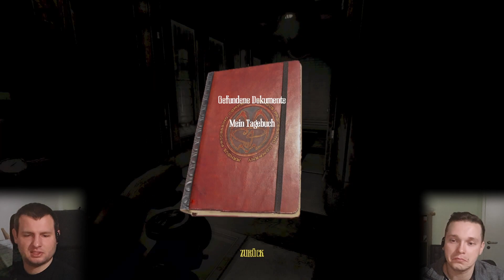Amnesia: A Machine For Pigs - Elektroschwein! #18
Anscheinend sind wir dem Ziel recht nahe, doch noch haben wir es nicht geschafft!
Von Schuld und Sühne gepeinigt, führen wir weiterhin Selbstgespräche und beklagen den Verlust unserer Kinder, die uns trotzdem allem wieder erscheinen.

Als sich dann plötzlich ein Tor für uns öffnet, stehen wir einem teleportierenden Elektroschwein gegenüber...

Kapitel:

00:00 Intro
00:10 Ein abscheulicher Traum
03:02 In meinen Träumen spaziere ich mit meinen Kindern
04:35 Alles ist verloren
12:09 Kampf gegen das Elektroschwein